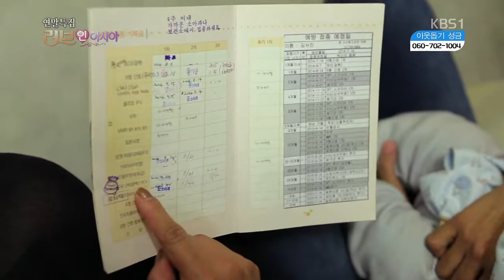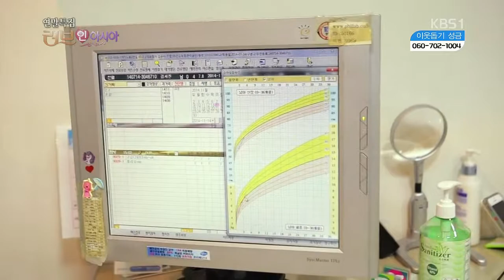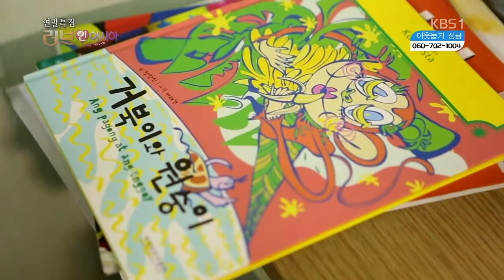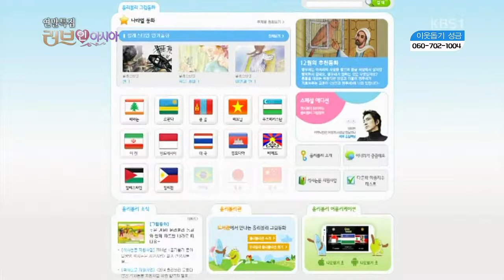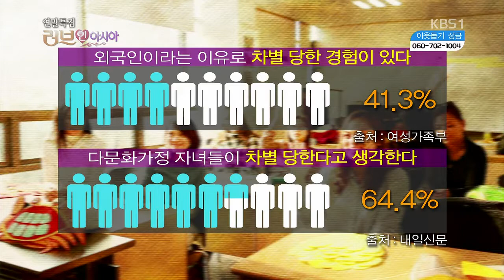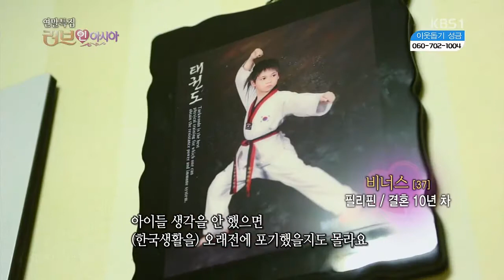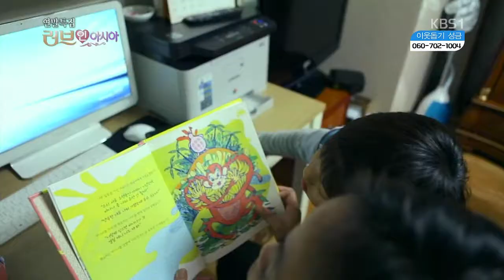KBS1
놀짱 team featured in Love in Asia last December 2014